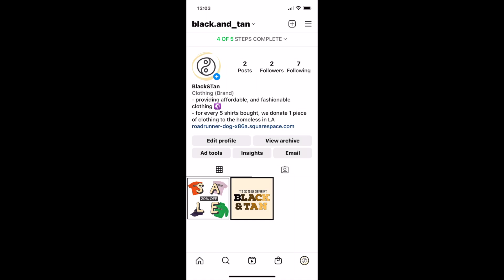BLACK & TAN INSTAGRAM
- showing off our instagram